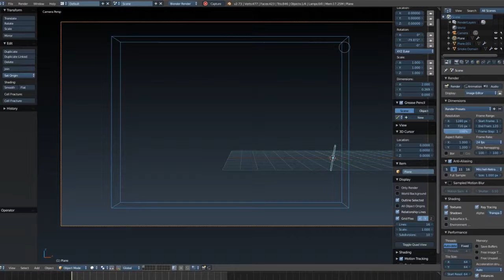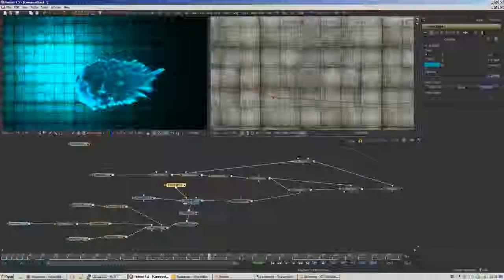Various but old Experiments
As you could guess, i've found my old folder with few experiments i was making. Well, I've thought why not share it?